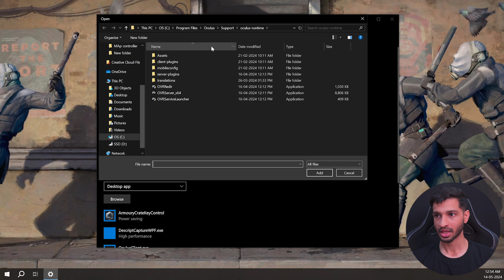Virtual Desktop Black Screen Fixed!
*Want to land your dream job in AR/VR?* Get access to our FREE *XR Career Course*

Getting into AR/VR can be frustrating and overwhelming

We’re immersive insiders - Since 2018 we help developers and designers break into XR with hands-on training, live events, and an active support community.

💡 Ready to start your XR journey? Here’s what we have for you

✅ *Step-by-step XR courses* (Unity, AR/VR, Personal Branding, and more)

✅ *Private Discord community* – Connect with industry professionals and meet likeminded people

✅ *Live classes & coaching* – Learn from experts in real time

✅ *Portfolio projects* – Build job-ready skills

✅ *Challenges and Competitions* – Earn good prize money while building your portfolio and network